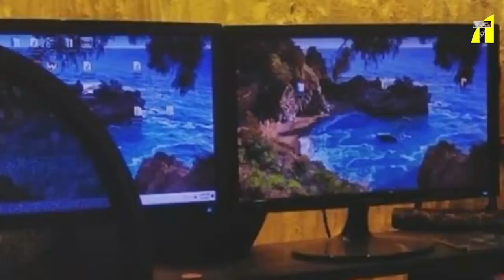শাকিব খান চলচ্চিত্রকে ভালোবাসে না I Shahidul Alam Sachchu I Tanvir Tareq show I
Relevant Search#tanvir_tareq

Relevant Search